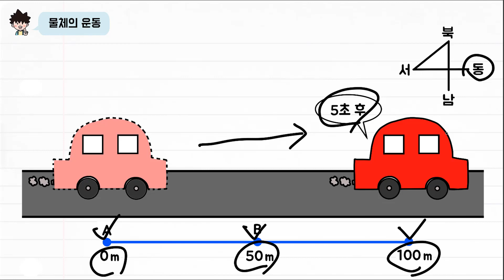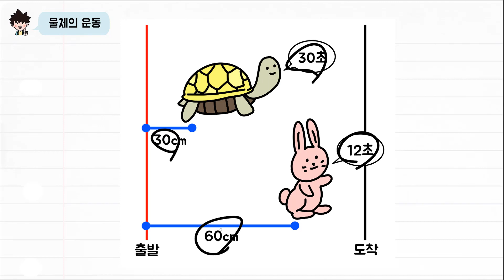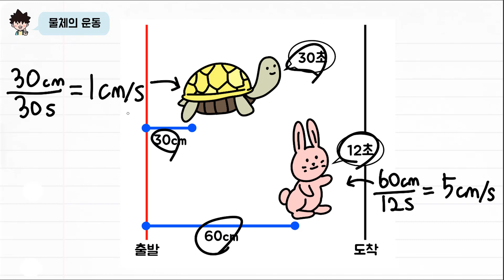[초능력 비주얼씽킹 과학] 5-에너지-19. 물체의 운동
자동차가 움직이는 것, 우리가 걷는 것 모두 운동이에요.
물체의 운동에 대해 알아봅시다.